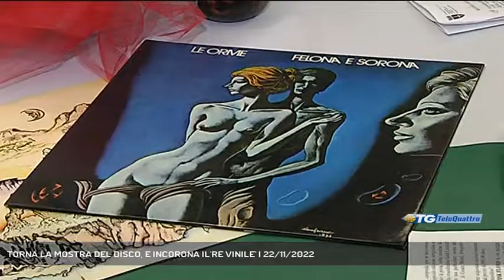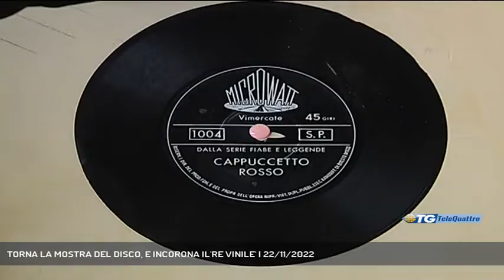TORNA LA MOSTRA DEL DISCO, E INCORONA IL'RE VINILE' | 22/11/2022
TG sera 22/11/2022 - MUGGIA - Domenica, al PalaChiarbola, torna la Mostra Mercato del Disco. Giunta alla ventesima edizione, la kermesseda un lato sancirà il definitivo rientro del vinile sul mercato; dall'altro sarà come sempre a disposizione di affezionati e curiosi. - Intervistati MAURIZIO GIUGOVAZ (curatore della mostra) (Servizio di Umberto Bosazzi) - Segui Telequattro anche sul digitale terrestre! Visita il sito